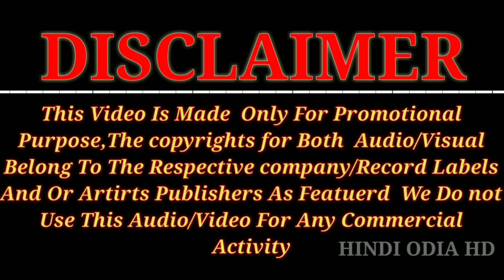Char Botal Vodka Honey Singh Dj Appu Summer Addition Mix Full Hard Dance 2017